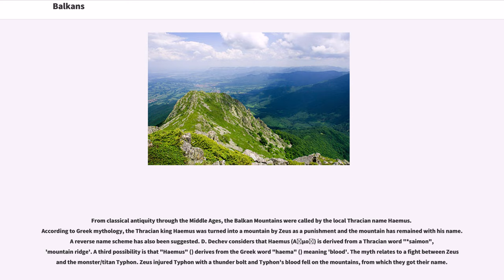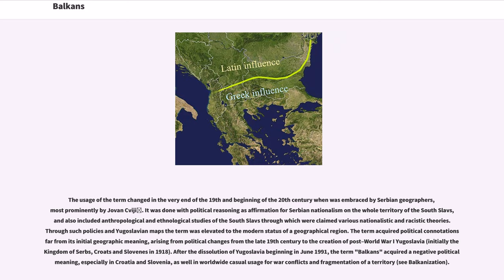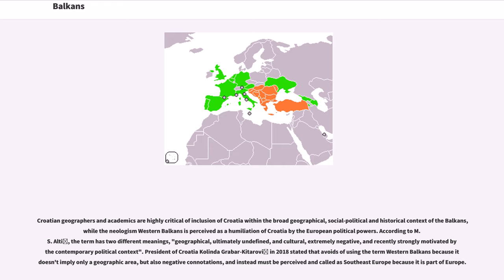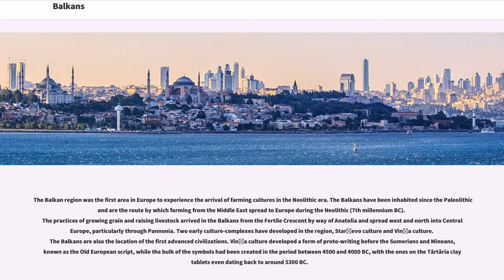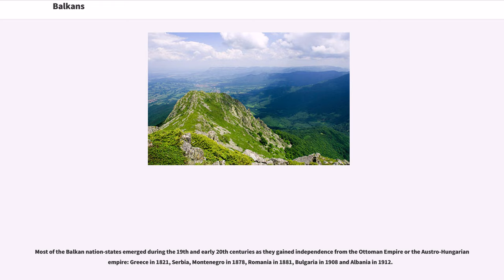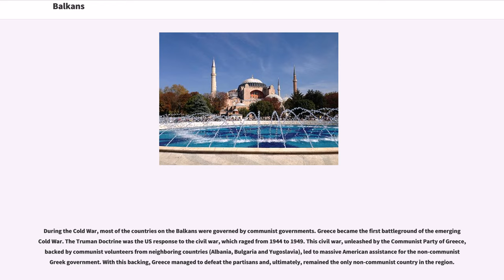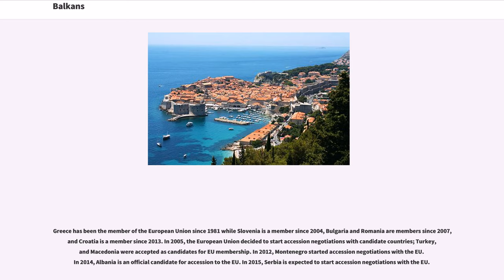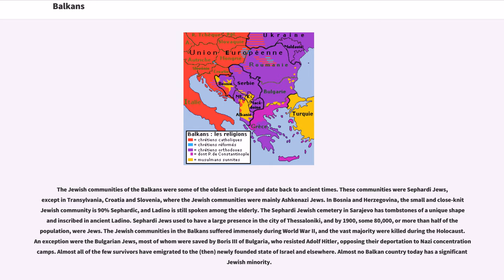Balkans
The Balkans, also known as the Balkan Peninsula, is a geographic area in southeastern Europe with various definitions. The region takes its name from the Balkan Mountains that stretch throughout the whole of Bulgaria from the Serbian-Bulgarian border to the Black Sea coast.

The Balkan Peninsula is bordered by the Adriatic Sea on the northwest, the Ionian Sea on the southwest, the Aegean Sea in the south and southeast, and the Black Sea on the east and northeast. The northern border of the peninsula is variously defined. The highest point of the Balkans is Mount Musala, , in the Rila mountain range.

The word "Balkan" comes from Ottoman Turkish "" 'chain of wooded mountains'; related words are also found in other Turkic languages. The origin of the Turkic word is obscure; it may be related to Persian "bālk" 'mud', and the Turkish suffix "an" 'swampy forest' or Persian "balā-khāna" 'big high house'.

From classical antiquity through the Middle Ages, the Balkan Mountains were called by the local Thracian name Haemus. According to Greek mythology, the Thracian king Haemus was turned into a mountain by Zeus as a punishment and the mountain has remained with his name. A reverse name scheme has also been suggested. D. Dechev considers that Haemus (Αἷμος) is derived from a Thracian word "*saimon", 'mountain ridge'. A third possibility is that "Haemus" () derives from the Greek word "haema" () meaning 'blood'. The myth relates to a fight between Zeus and the monster/titan Typhon. Zeus injured Typhon with a thunder bolt and Typhon's blood fell on the mountains, from which they got their name.

The earliest mention of the name appears in an early 14th-century Arab map, in which the Haemus mountains are referred to as "Balkan". The first attested time the name ...